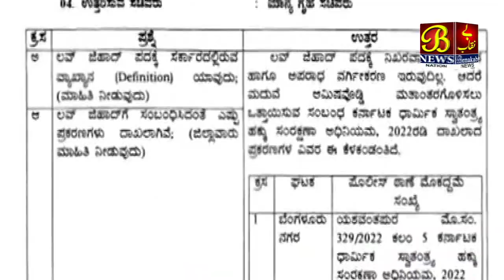Love Jihad Ki Pol Kholi Home Minister Ne | 19-02-2023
Love Jihad Ki Pol Kholi Home Minister Ne |